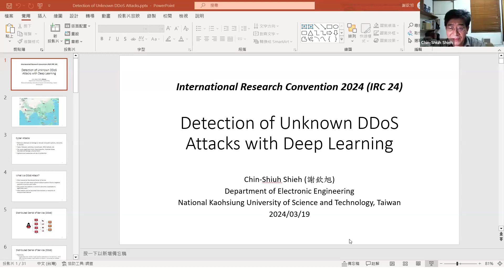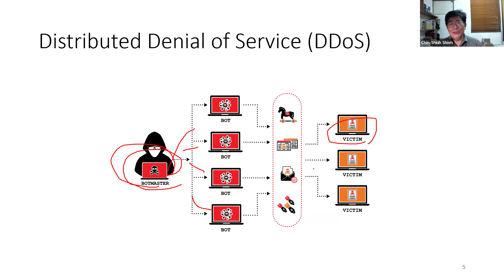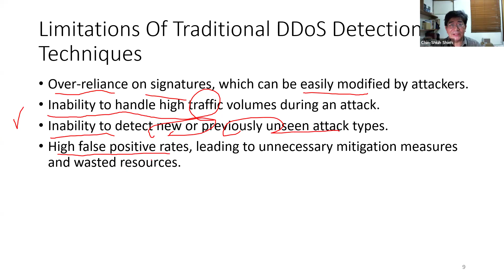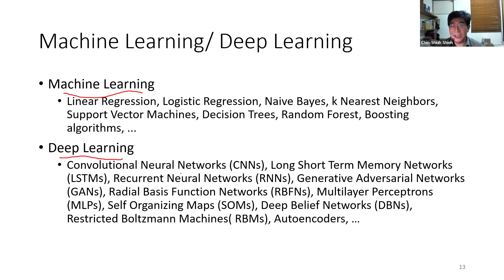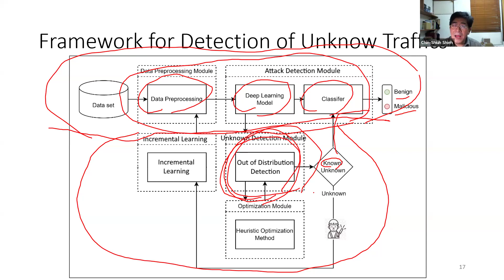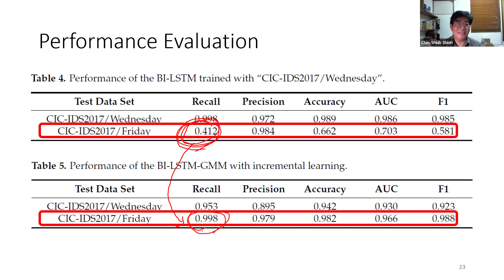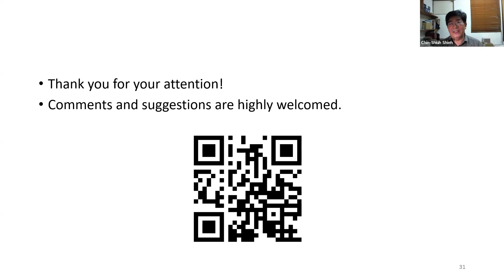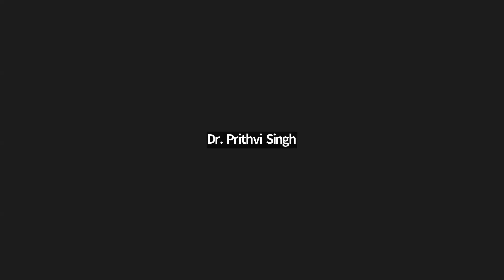Prof. Chin-Shiuh Shieh's Lecture on Detecting Unknown DDoS Attacks with Deep Learning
🌟 Join us for an illuminating lecture by Prof. Chin-Shiuh Shieh, a distinguished Full Professor at National Kaohsiung University of Science and Technology, Taiwan! 🎓 With expertise spanning computer networking, embedded systems, computational intelligence, and information security, Prof. Shieh unveils groundbreaking insights into the detection of unknown DDoS attacks using deep learning. 💡 Dive deep into the realm of cybersecurity as Prof. Shieh shares his research findings and innovative approaches, presented during IRC 24 on March 19, 2024. 📚 Don't miss this opportunity to explore the forefront of technology and safeguard against emerging cyber threats!